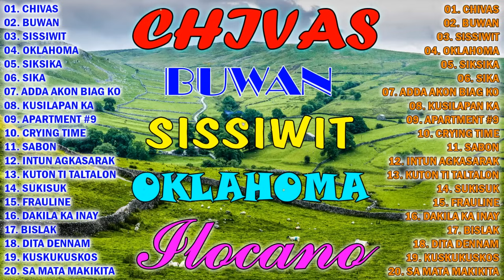CHIVAS-TOP 15 ILOCANO LOVE SONGS 2024,🦋MOST REQUESTED ILOCANO BALSE NONSTOP MEDLEY 2024